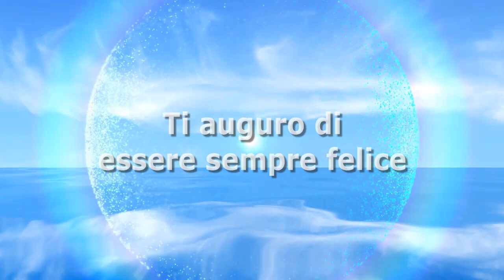Fabrizio Corona torna in carcere: ecco che cosa ha combinato